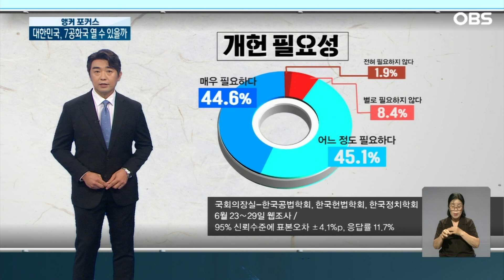[앵커포커스] 대한민국, 7공화국을 열 수 있을까 / OBS 뉴스O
【앵커】

[김진표 / 국회의장: 사회가 진보했고 시대정신이 달라졌습니다. 개헌으로 다시 한번 대한민국 대도약의 계기를 마련합시다.]

국민 공론을 모아 헌법을 개정할 때.

개헌을 위한 노력이 또 한 번 시작됐습니다.

간절함이 느껴집니다.

대통령 4년 중임제, 국회의원 불체포특권 폐지 등 여야, 또 대통령도 공감할 최소 개헌을 하자.

개헌보다 최소에 방점 찍는 새로운 전략은 관련 국민투표 시점으로 제시된 내년 4월 총선까지 달려가기 일정이 빠듯하기 때문일 겁니다.

그런데 그 간절함, 통할까요.

[김형오 / 당시 국회의장(2009년 8월 26일): 개헌이야말로 지역주의 해소와 국민통합을 위한 근원적 처방입니다.]

[김동철 / 당시 새정치민주연합 의원(2014년 10월 31일): 여당 대표가 (개헌 이야기를 했다가) 청와대에서 혼났어요. 실수라면 봐주겠는데 실수가 아니어서 못 봐주겠다.]

[정세균 / 당시 국회의장(2017년 7월 17일): 국민·국회·정부 3주체가 함께하는 민주적 개헌이 되어야 한다고….]

역대 정권마다 시도됐고 국회의장 바뀔 때마다 설파 나섰지만 번번이 실패.

덕분에 남은 건 국민 무관심과 냉소입니다.

달라진 시대 정신을 담고 더 나은 국민 삶 위해 헌법을 개정하자는 건데 왜.

그간 논의가 대통령제 등 권력 구조에 치중돼 있어 여야와 정부들,

정치적 득실과 정파적 이해관계 계산기 두드리다 수지타산 도출 못 한 탓.

그러다 대선 철이 오면 약방의 감초처럼 꺼내 국면전환용으로 삼았다 지지부진 또 묵혀둔 탓.

덕분에 개헌은 국민 삶과 동떨어진 정치 권력과 관련돼 있다는 인식이 팽배해졌지만 그렇지만 국민은 개헌의 본질 잊지 않았습니다.

36년간의 시대변화를 반영하기 위해, 또 정치ㆍ경제ㆍ사회적 갈등을 해소하기 위해 응답자의 89.7%. 개헌이 필요하다고 답했고,

개헌을 통한 대통령제 변화에 대해선 4년 중임제 선호 의견이 응답자의 절반 이상, 그 뒤를 현행 5년 단임제가 이은 것으로 조사됐습니다.

[박근혜 / 당시 대통령(2014년 10월 6일): 개헌 논의 등 다른 곳으로 국가 역량을 분산시킬 경우 또 다른 경제의 블랙홀을 유발시킬 수 있습니다.]

[문재인 / 당시 대통령(2017년 11월 1일): 저는 내년 지방선거 때 개헌 국민투표를 함께 하는 것이 바람직하다고 생각합니다.]

1987년 이후 그 어떤 정부도 이뤄내지 못한 개헌, 윤 정부는 다를까.

내가 개인적으로 좀 손해를 보는 일이 있더라도 개헌은 해야 한다 생각한다.

지난해 8월 윤 대통령의 발언입니다.

아뇨, 손해일 수 없습니다.

4년 중임제란 사회적 합의에 이르러 임기 줄어든다 해도 올바른 국정 운영을 통해 또 한 번의 신임 얻을 수 있고

승자독식 정치 끝내겠다던 후보 시절 약속을 실현 가능하고 무엇보다 7공화국 문을 여는 영예로운 역사를 쓸 수 있습니다.

일본은 전쟁 가능한 국가로, 중국은 시장경제의 전환을 위한 개헌하는데

우린 언제까지 권력 구조에 매몰된 개헌을 고민해야 할까요.

윤 대통령의 진취적 한마디가 기다려지는 이유입니다.

앵커 포커스였습니다.

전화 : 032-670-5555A